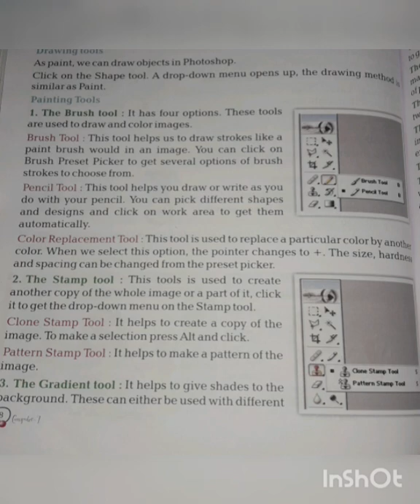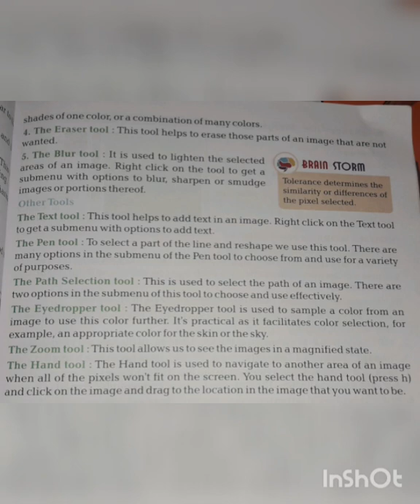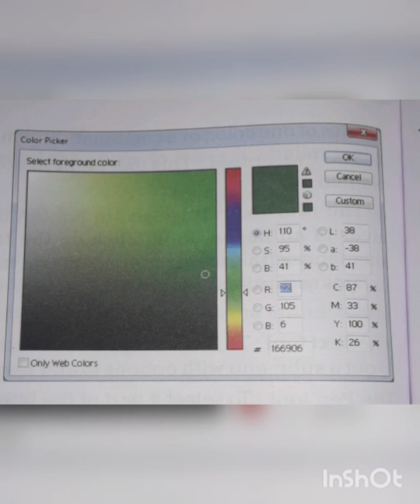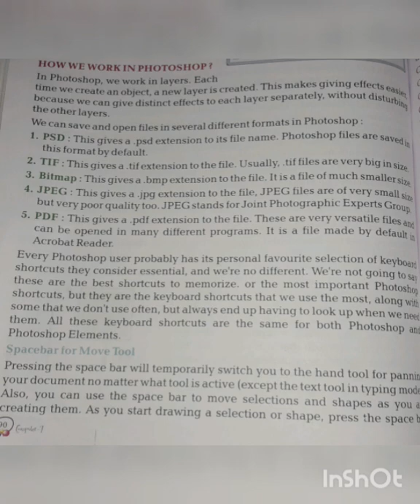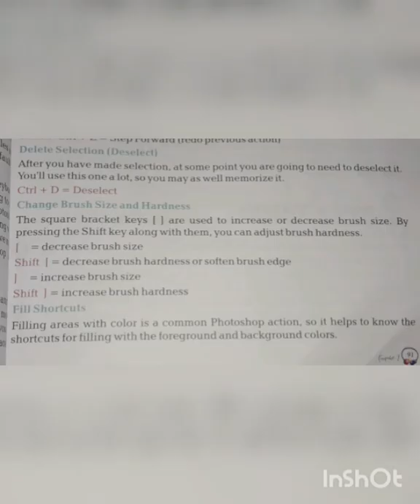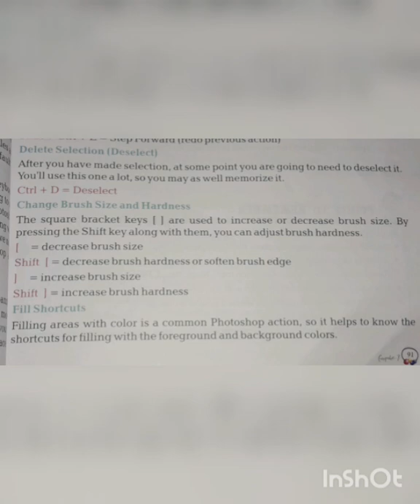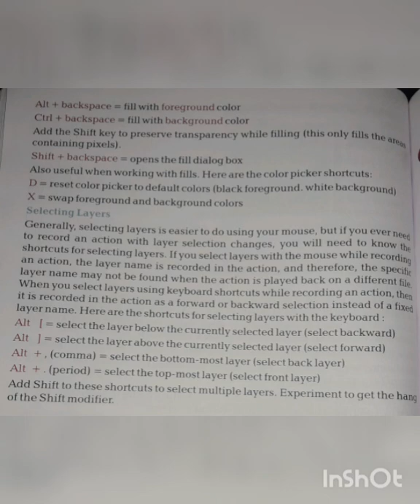Class 7_ computer _Photoshop basic( 2)